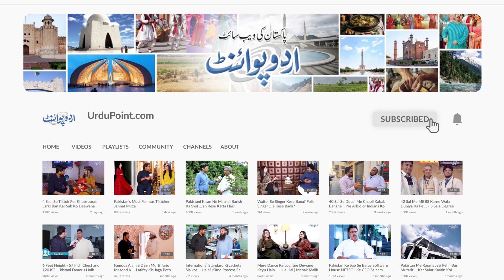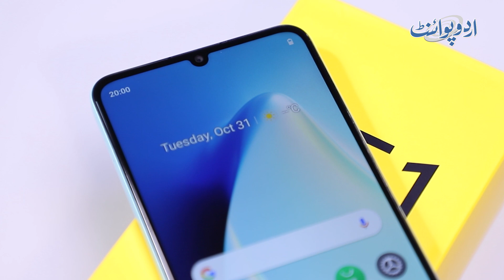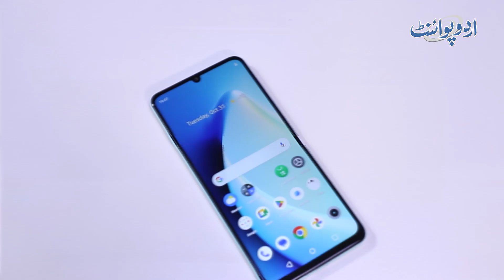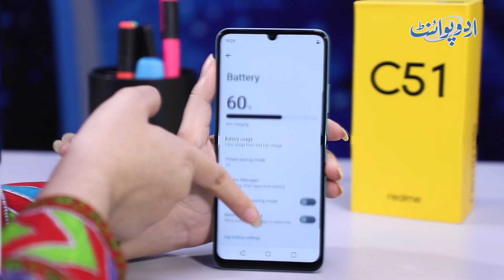Most Stylish Champion, Mini Capsule Slimmest Smartphone - Realme C51, 33W SuperVooc Charge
The Realme C51, the most stylish Champian, is a budget-friendly smart phone. The phone has a 6.74-inch IPS LCD display with a resolution of 720 x 1600 pixels and a 90Hz refresh rate. It comes with 4GB of RAM and 64GB or 128GB of internal storage. During an unboxing of the Realme C51, Urdupoint anchor Hira Naveed revealed that the front camera is a 5-megapixel. The phone is equipped with a side-mounted fingerprint scanner, an accelerometer, a proximity sensor, and a compass. It also has a 5000mAh battery that supports 33W fast charging. The phone is available in mint green and carbon black colors.